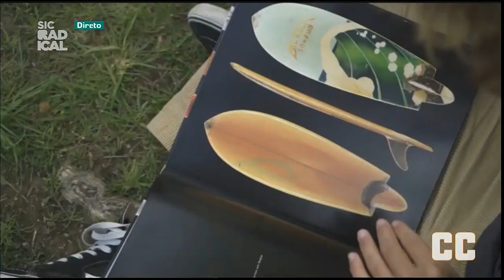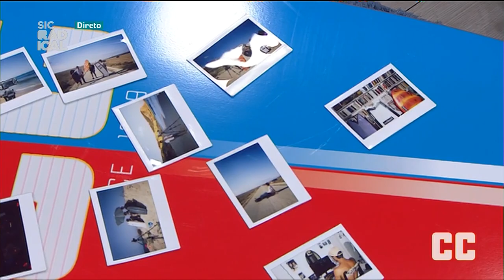Strange Shapes Surf Show